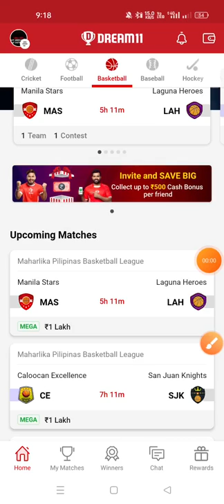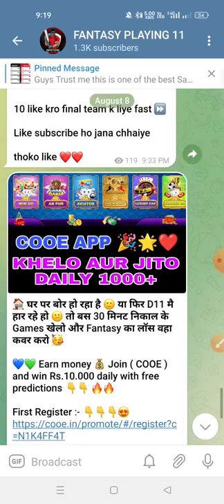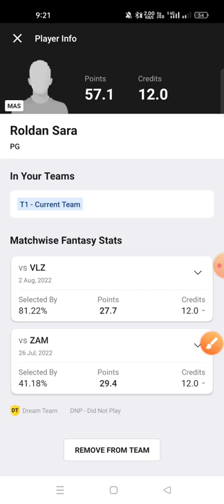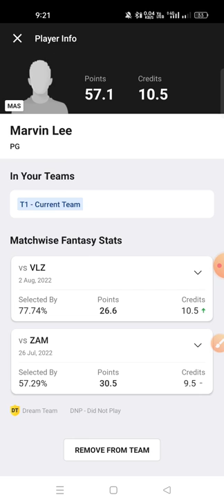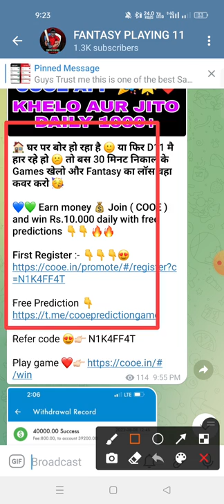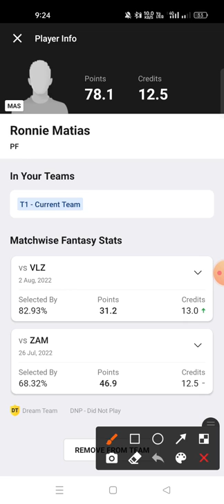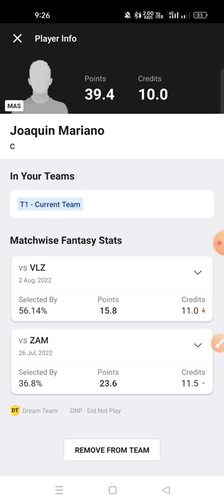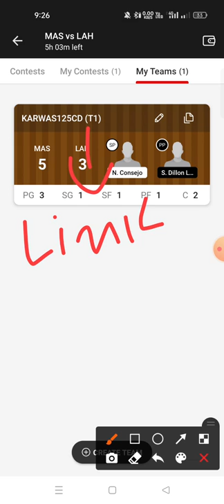MAS VS LAH Dream11 prediction LAH VS MAS Dream11 prediction Maharlika Pilipinas Basketball league 🔥🔥